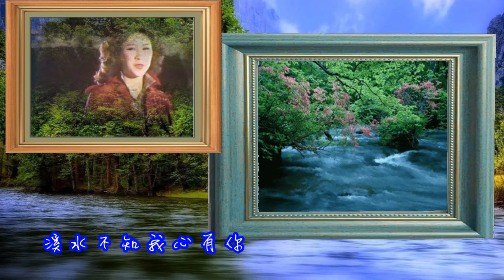陳蘭麗 -溪水不知我心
瞇瞇眼歌后--陳蘭麗
溪水不知我心
作曲-黃敏   作詞-莊奴

清清溪水流呀流  好像流過我心頭  溪水不知我心有你
不停不停不停地流  我願變作溪水慢慢流過你的心頭

鮫島
(PS)收錄於『瞇瞇眼歌后』(陳蘭麗 小姐)於當年加盟
『海山唱片』時期所發行的『微笑』專輯當中的A面
第2首之相當動聽的抒情經典國語歌曲~與各位同
好朋友們一齊來分享！~

1977年楊甦執導電影"微笑"
--甄珍秦漢甄秀珍周丹薇劉尚謙主演插曲